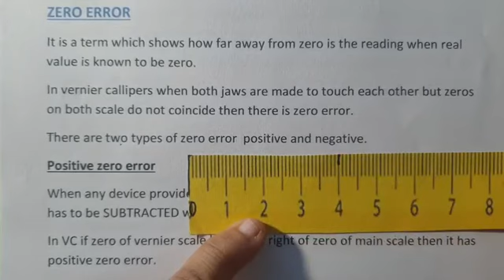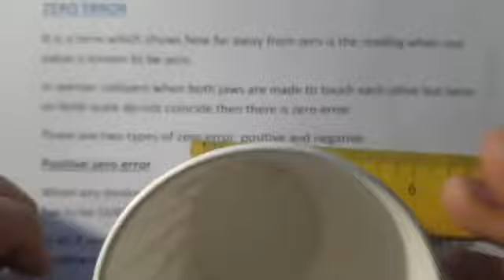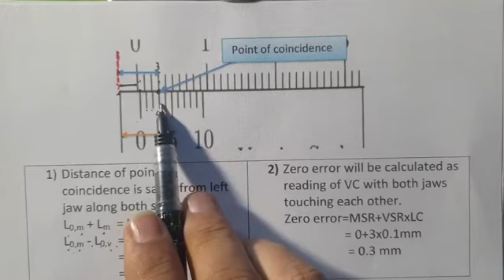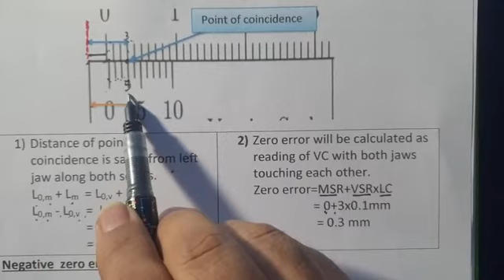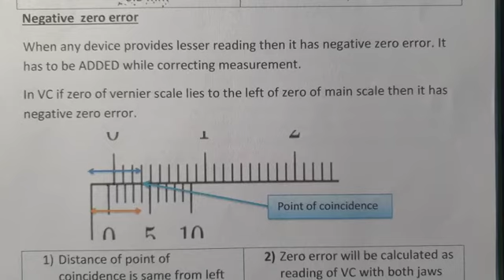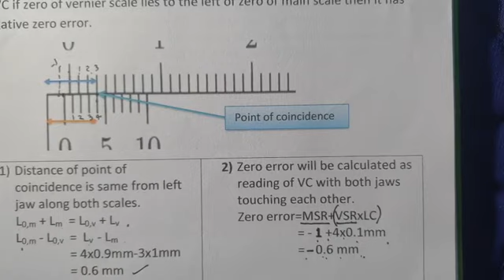2. Zero error